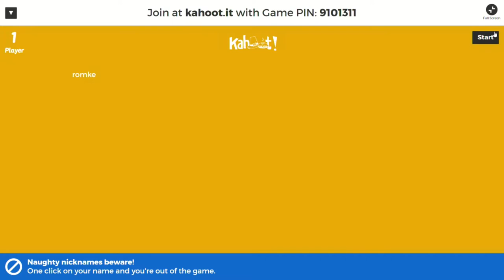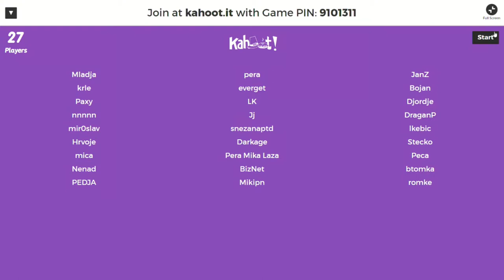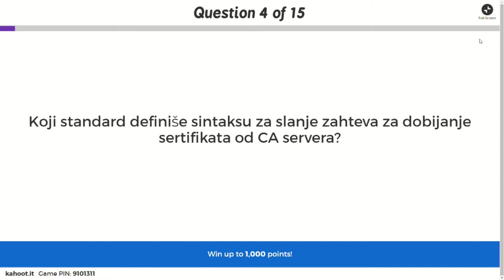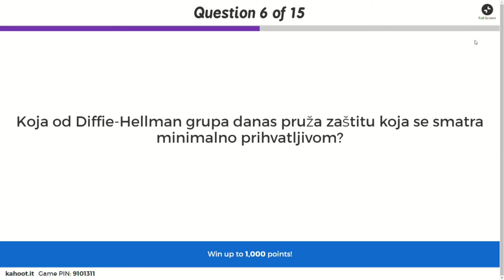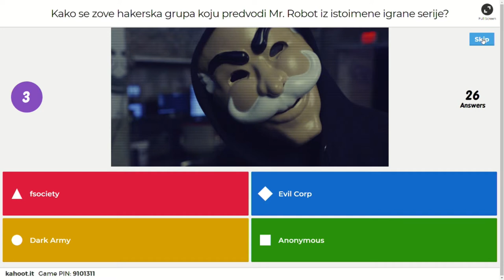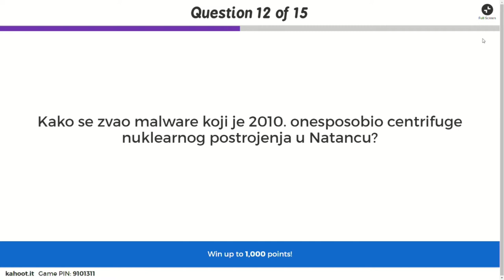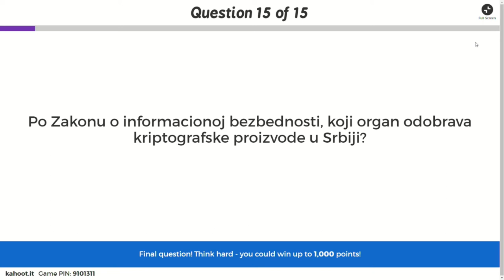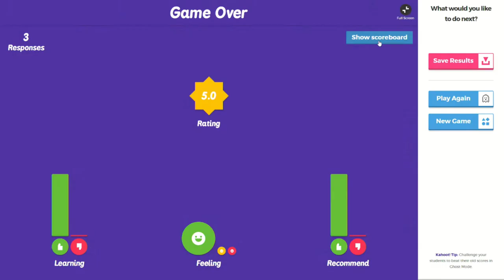Nagradni kviz iz oblasti poznavanja mrežne bezbednosti ● RSNOG 03